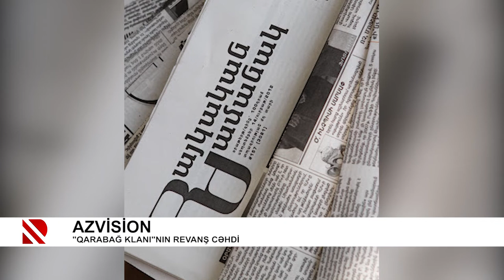Azvision: Evi şüşədən olanlar...